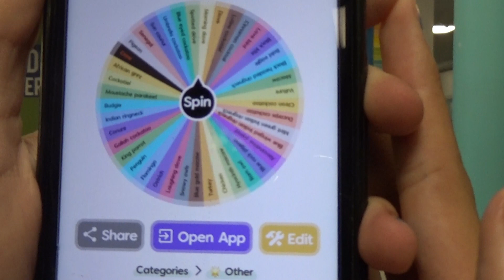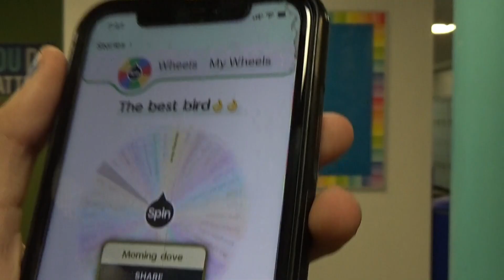Papayas You Tube Birds Episode 1